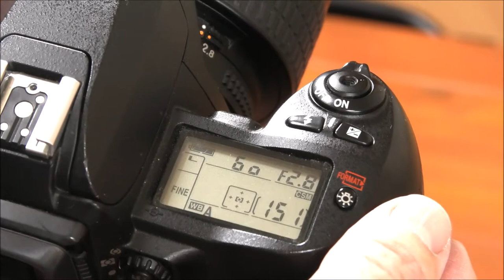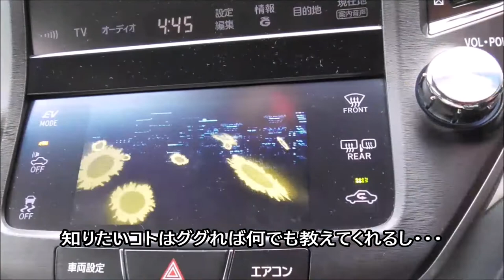【フィルムカメラ】NikonFアイレベルを素人の私でも使えるカメラにしてみた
露出計が無いニコンＦアイレベルにニコンメーターⅢを付けました。ど～してもFはアイレベルで使いたかったんです！